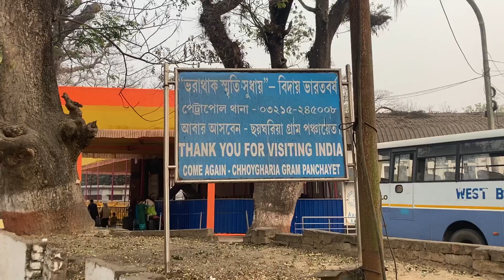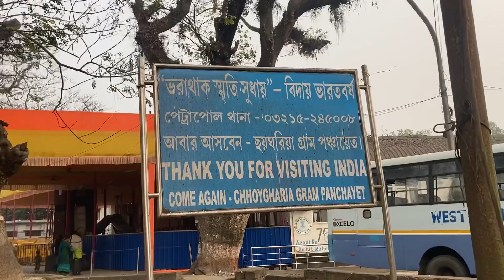কলকাতা থেকে বাংলাদেশ || বাংলদেশ সীমান্ত || Kolkata to Bangladesh